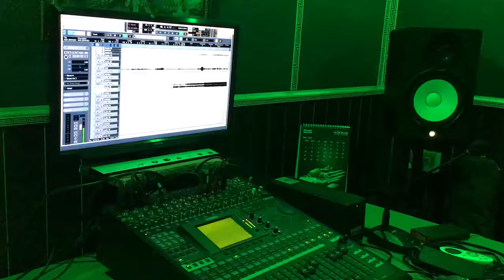Pardesi mayadar recording....